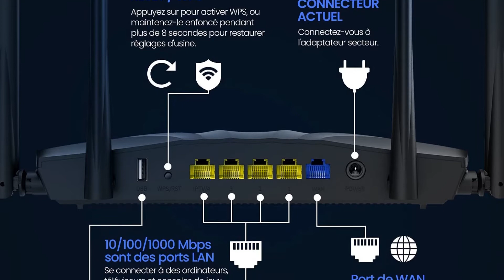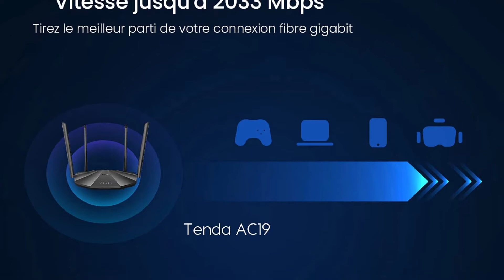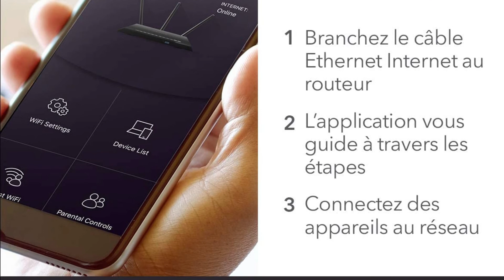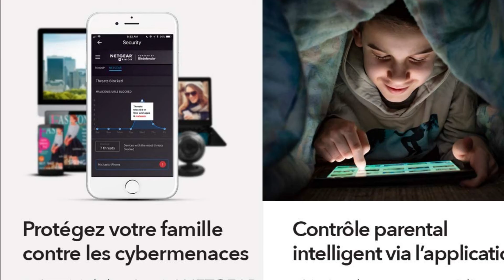🥇 TOP 3 : Meilleur Routeur Wifi [2021]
⭐ Tenda AC19 routeur sans fil Gigabit Ethernet Bi-bande
⭐ TP-Link Routeur WiFi 6 (Archer AX55), Routeur WiFi
⭐ NETGEAR Routeur WiFi Nighthawk (R7000)